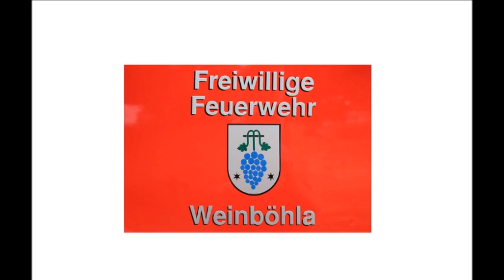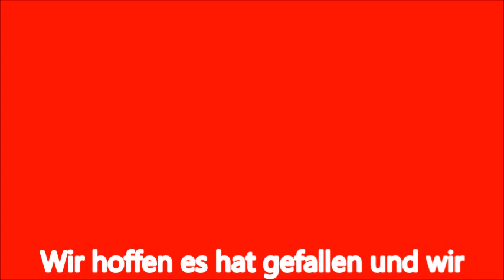Maibaumstellen anno 2021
Leider muss auch das Maibaumstellen in unserer Gemeinde am 30. April ausfallen. Gemeinsam mit unserer Feuerwehr haben wir überlegt wie wir einen Lichtblick setzen können.